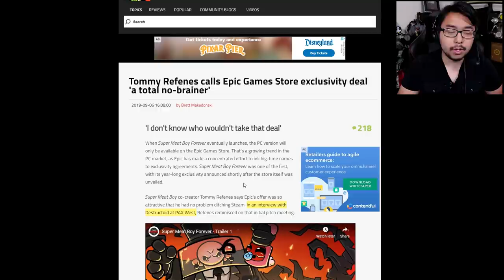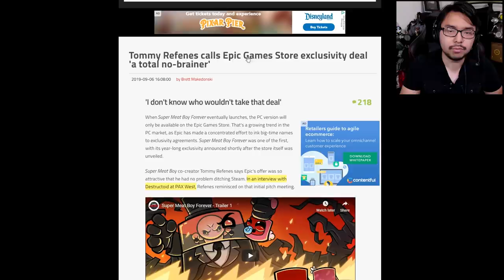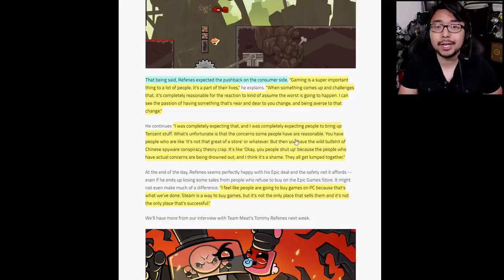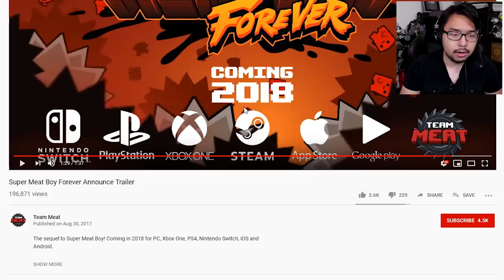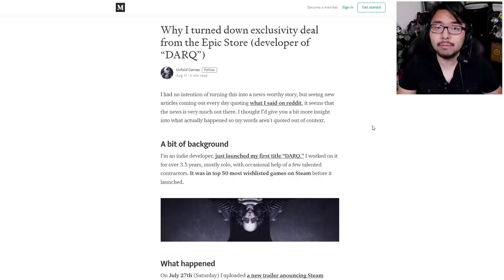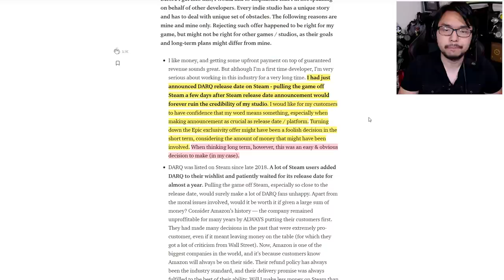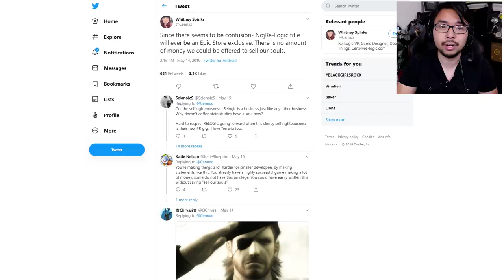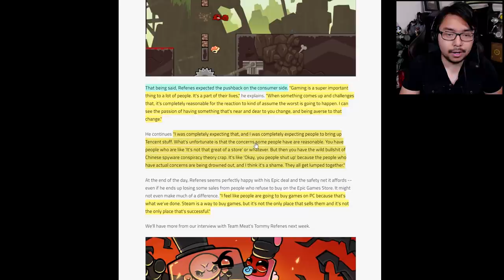Epic Store Exclusivity A "No Brainer" To Super Meat Boy Dev, Wonders "Who Wouldn't Take That Deal"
TOP PATRONS
[CIPHER]
 - Shaun
[BIG BOSS]
 - Kevin Barnett
 - Michael Shuler
 - Vin Giorgio
 - BobaFett912
[BOSS]
 - Joe Hunt
 - Peter Vrba
 - Tyler Weathers
 - Time Dragonlord
 - Zach Ansley
 - Jonathan Ball
 - Alex Moretti
 - Michael Redmond
 - Kyle Crawford
 - Alaryyn
 - Sentaga
 - Liam
 - Mitchell Mason
[LEGENDARY]
 - Jake Betts
 - Tyler Thompson
 - PrismatDragoon
 - Darien Cunningham
 - Mark Taylor
 - Nezzalonius
 - TheBritSniper
 - Theron Webb
 - Abdulaziz al Senaidi
 - Gerardo Andrade
 - Alessandro Ceriotti
 - Patrick Beaulieu
 - BattleBladeWar